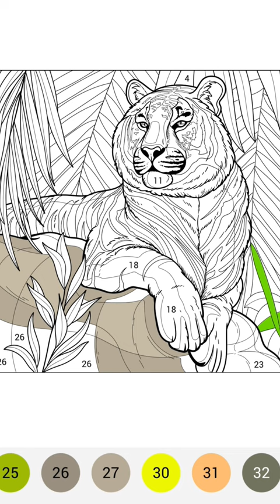Tiger print clothing||Tiger print drawing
Your queries;
How do you draw tiger stripes?
Is the tiger symbol good luck?
Tiger print photo
Tiger Print Art
Tiger print wallpaper

🐅 Unleash the wild and vibrant energy of tiger prints with [Your Channel/Brand Name]! 🧡 Join us as we explore the fierce and timeless beauty of this iconic pattern in our latest video.

🔥 What to Expect:
👀 Style Inspiration: Dive into the world of fashion and discover how to incorporate tiger print into your wardrobe with chic and trendy styling tips.
🎨 DIY Tiger Print: Get creative with us as we share fun and easy DIY ideas to bring the boldness of tiger print into your home decor or accessories.
💄 Makeup Magic: Learn stunning makeup looks inspired by the majestic tiger, adding a touch of fierceness to your beauty routine.
🌈 Tiger Print Trends: Stay on top of the latest tiger print trends and find out how this classic pattern continues to roar in the worlds of fashion and design.

Let's roar together in the world of tiger prints! 🐾🧡